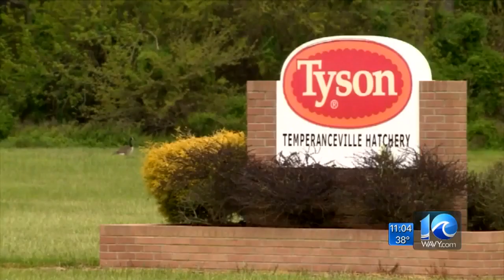Group is advocating for food processing plants to be recognized as a priority for vaccine